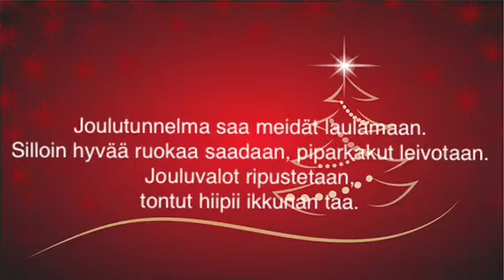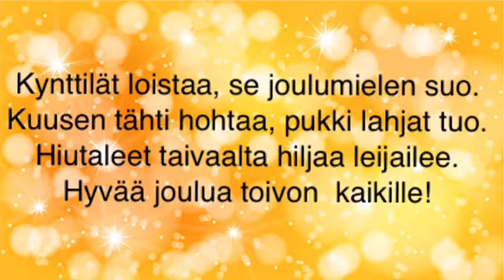6a-luokan joululaulu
Kangasalan Vatialan koulun 6a-luokka sanoitti joululaulun, jonka he halusivat omistaa opettajalleen Heta Tervakselle ja omille perheilleen. Sävellys on Terhi Niinimaan.